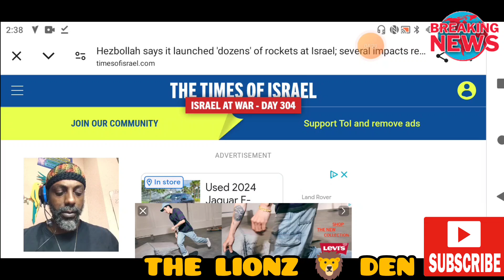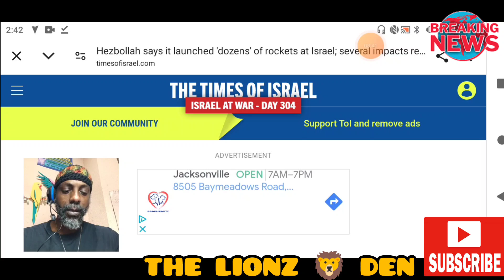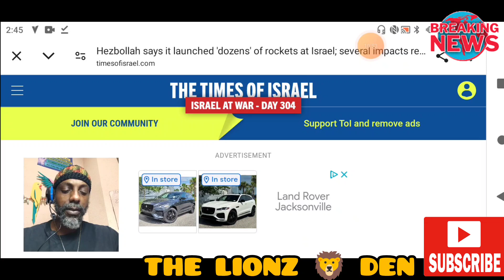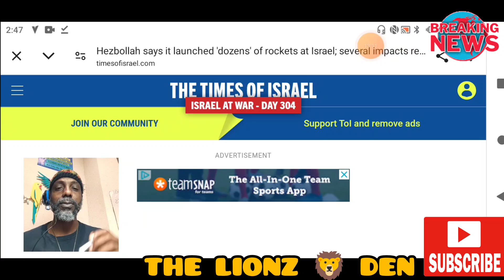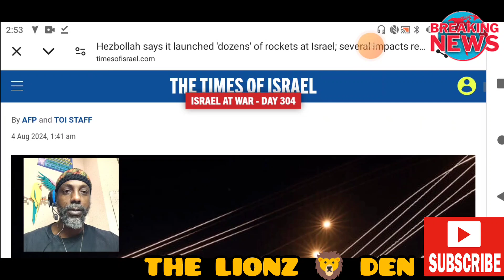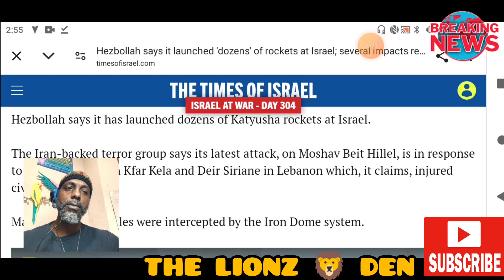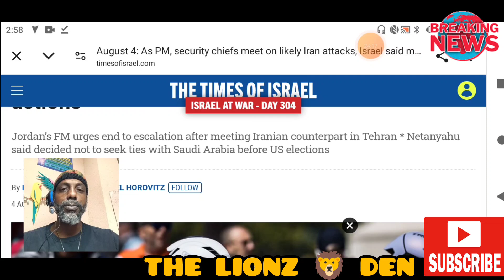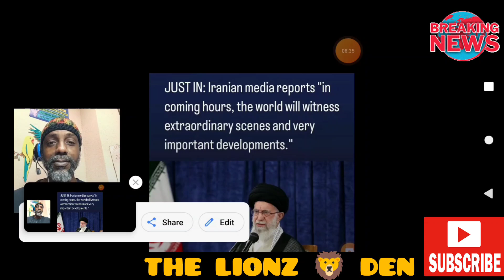WW3 UPDATE: "A TIME FOR PEACE & A TIME FOR WAR" 🪖 ⚔️ (PROPHECY)